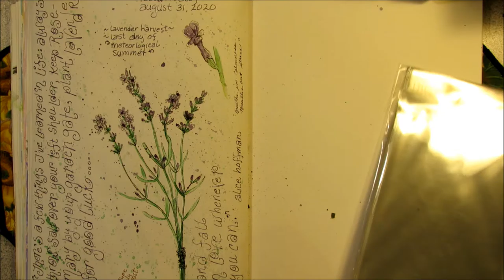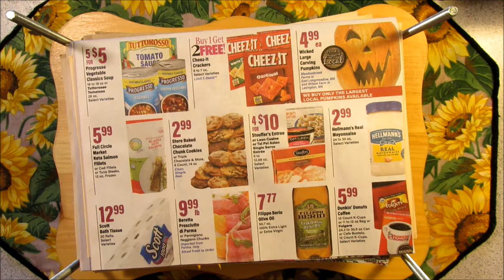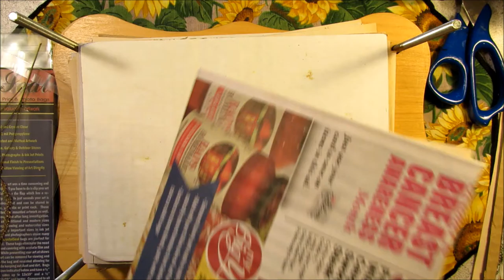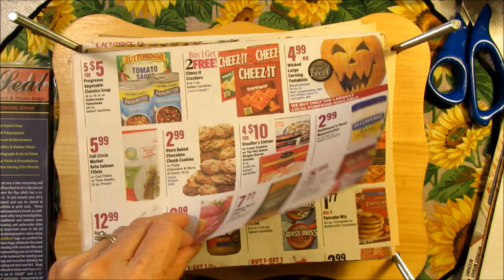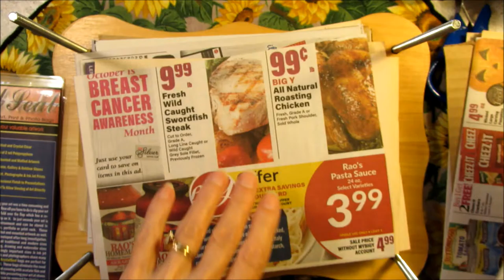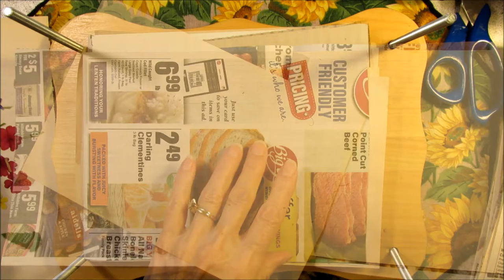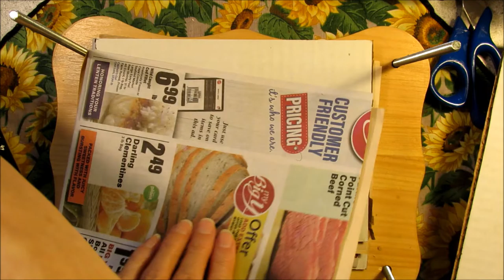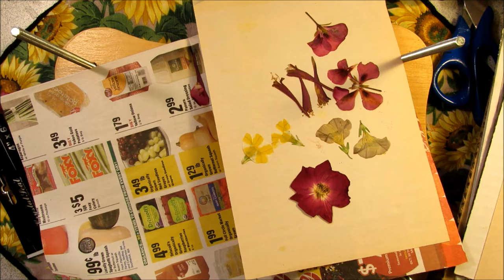NATURE JOURNAL The End of Meteorological Summer, Lavender Harvest, Flower Press Opening!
Come along with me, Possum Patty, as I celebrate the end of "Meteorological Summer" with a Lavender Harvest. It's been about 4 weeks and I am ready to open the flower press to see which flowers dried the best!